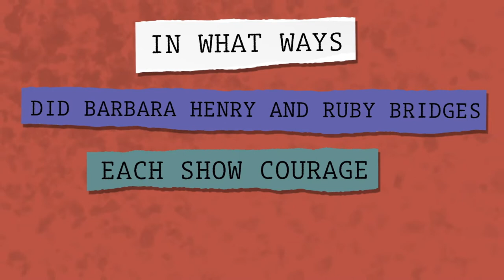Teaching Ruby Bridges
In the 1960s, Black schoolgirl Ruby Bridges and White teacher Barbara Henry showed America the true power of racial integration in the classroom.